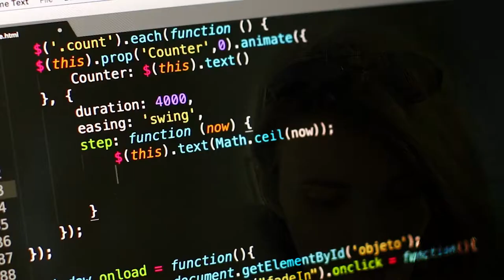Learn Computer Science at CCC!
Earn your Associate of Science Transfer Degree in Computer Science at Clackamas Community College.